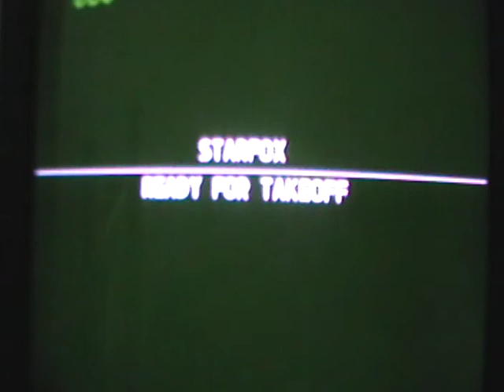Let's Play Star Fox: Assault GCN - Episode 1 Let's Fly!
Star Fox: Assault (スターフォックス アサルト Sutā Fokkusu Asaruto) is a third-person shooter video game for the Nintendo GameCube developed by Namco and published by Nintendo. It is the fourth released title in the Star Fox series. It was released on February 14, 2005 in North America, on February 24, 2005 in Japan, on April 29, 2005 in Europe, and on June 16, 2005 in Australia. The game was available at Blockbuster and Hollywood Video stores starting February 1, 2005 as a promotion.[1]

Assault returns the Star Fox series to its space-combat roots after the previous game in the series, Star Fox Adventures, took a more action-arcade approach. Assault takes place one year after the events of Adventures and introduces a new enemy named the Aparoids, a race bent on the assimilation of the Lylat system into their collective mind.[2]

When Assault was initially announced by Nintendo and Namco, it was also rumored that an arcade game was under development.[3] However, the arcade game was never heard about again in the public.